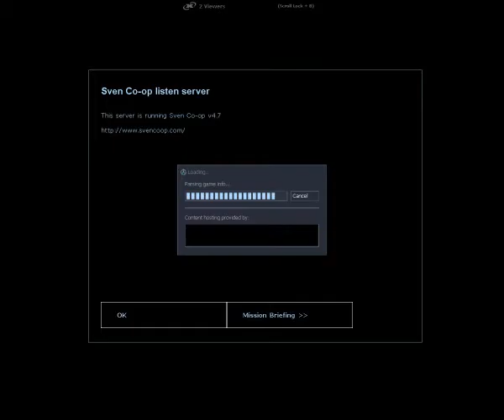BabyCakesGaming - Sven Co-op w/ Jared and Jordan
Jared and Jordan go out on an epic gaming adventure in the land of Half-Life